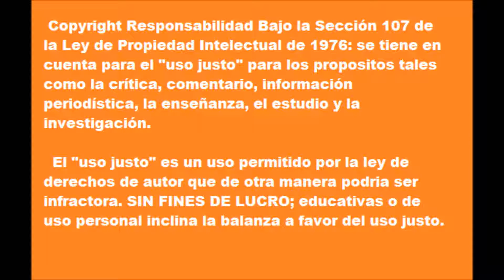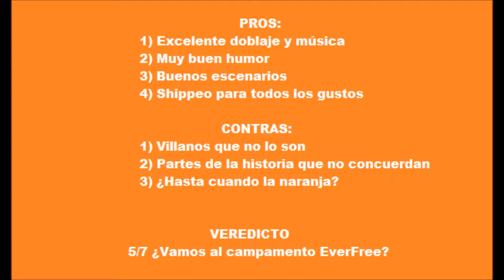Equestria Girls 4: La Leyenda de EverFree - Bajo la Lupa | ProjectCartoon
No se ustedes, pero entre el RARIJACK y la música. Me gusto mucho esta película :D